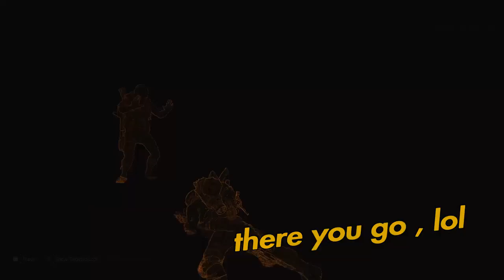The Division 2| My AR/SMG Build Against Memento Glitchers!!!